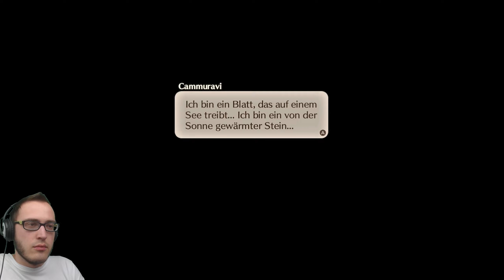Schicksalswendung! – Let's Play Xenoblade Chronicles 3 [Deutsch/Switch] (Part 112)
Let's Play Xenoblade Chronicles 3 [Nintendo Switch / Facecam / Blind / German / Schwierig] (Part 112): Schicksalswendung!

Deutsches Xenoblade Chronicles 3 Gameplay für die Nintendo Switch von ChallengeTime.

Was in diesem Part so los ist:

0:00 Begrüßung
0:40 Heldenmission mit Cammuravi
16:45 Heldenmission abgeschlossen
21:40 Einzigartiger Gegner: Torphan der Steinhuf
28:30 Erkundungen auf dem Captocorn-Gipfel

Allgemeine Informationen zu Xenoblade Chronicles 3:

Eine Geschichte des Lebens, in der Vergangenheit und Zukunft zusammenlaufen!
In Xenoblade Chronicles 3 für Nintendo Switch erwartet dich ein RPG-Abenteuer mit Herz. Begleite Noah, Mio und ihre Freunde, während sie epische Landschaften durchqueren, gegen wilde Kreaturen kämpfen und versuchen, den nie endenden Kreislauf der Gewalt zu durchbrechen, der ihre Nationen gefangen hält.

„Kämpfen, um zu leben. Leben, um zu kämpfen.“
Aionios ist eine Welt voller natürlicher Pracht und bildet den Schauplatz für einen endlosen Konflikt zwischen zwei verfeindeten Völkern: Keves und Agnus. Zeit ist für die Bewohner von Aionios von entscheidender Bedeutung, denn sie kämpfen unerbittlich darum, ihr Leben lange genug zu verlängern, um eine 10-jährige Dienstzeit zu vollenden.

Keves
Eine Nation, in der Maschinentechnologie entwickelt wurde. Seine Streitkräfte verfügen über Einheiten, die hauptsächlich aus Kampffahrzeugen bestehen – kleine, mobile Waffen, die von Soldaten bedient werden, die auf ihnen reiten.

Agnus
Eine Nation, die sich auf Äther konzentriert, eine magische Technologie. Seine Streitkräfte sind auf das Kämpfen mit Äther spezialisiert. Sie kämpfen mit kleinen, mobilen, autonomen Waffen mit Äther-Technologie.

Noah
Ein Soldat aus Keves mit einer leuchtend roten Klinge. Außerdem ist Noah ein Wegweiser, dessen Aufgabe es ist, ein besonderes Ritual für Soldaten durchzuführen, die auf dem Schlachtfeld ihr Leben verloren haben.

Lanz
Dieser starke Kamerad Noahs führt ein großes Schwert, das sich auch als Schild einsetzen lässt – praktisch, um seine Verbündeten zu schützen!

Eunie
Eine Kindheitsfreundin von Noah und Lanz mit scharfer Zunge und rauem Charakter. Sie hat eine stabförmige Waffe namens Schießstab, mit der sie ihre Freunde in Notsituationen schnell heilen kann.

Mio
Mio ist eine Soldatin aus Agnus und ebenso wie Noah eine Wegweiserin. Angriffen während des Kampfes kann Mio dank ihrer Flinkheit leicht ausweichen, während sie mit ihren ringförmigen Waffen Schaden anrichtet

Sena
Diese Soldatin aus Agnus ist eine Verbündete von Mio und Taion. Trotz ihrer zierlichen Gestalt verfügt sie über reichlich Kraft, um ihre Gegner mit ihrem riesigen Hammer zu verprügeln.

Taion
Ein Soldat aus Agnus, der papierähnliche Waffen beherrscht. Auf dem Schlachtfeld agiert er als Taktiker, der seine Freunde Mio und Sena mit seiner Intelligenz unterstützt.

Furchterregende Fusionen!
Durch das Auslösen eines Prozesses, der als „Synchronisation“ bezeichnet wird, können bestimmte Tag-Team-Paare in deiner Gruppe zu einer gigantischen Gestalt namens „Ouroboros“ verschmelzen. Diese mächtigen Wesen können gewaltige Ouroboros-Techniken einsetzen und so selbst die furchteinflößendsten Feinde im Handumdrehen erledigen. Es ist jedoch Eile geboten: Sobald die Zeit abgelaufen ist, werden deine Charaktere wieder getrennt.